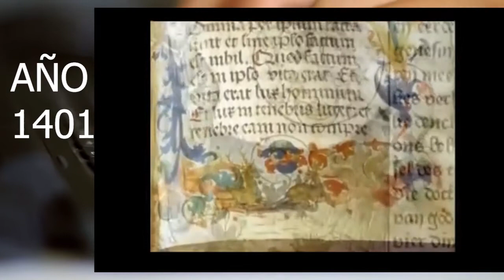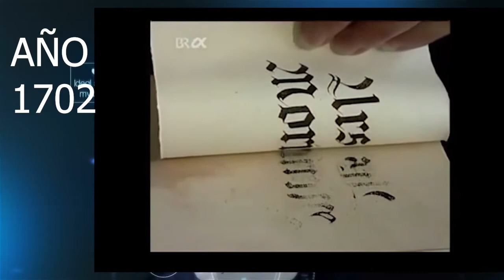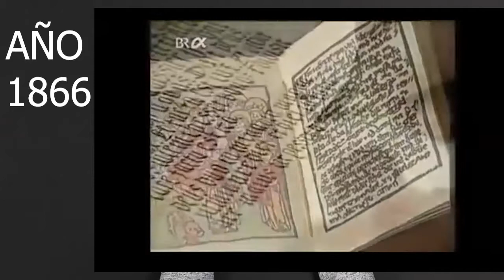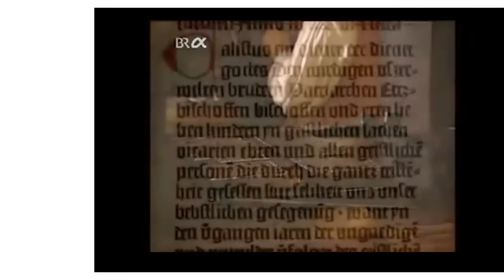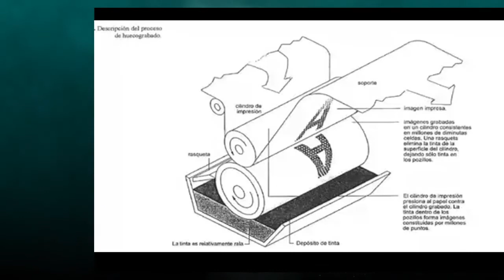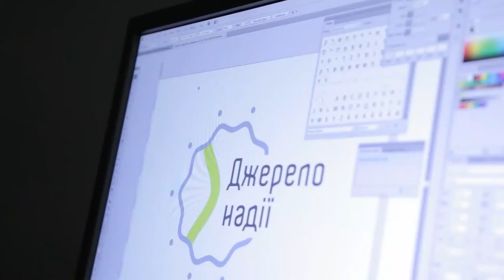Historia de la impresión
Historia  de la impresión  para iniciar tema de preprensa digital